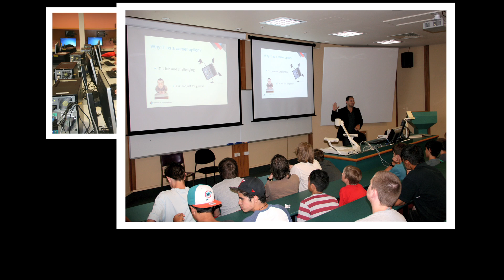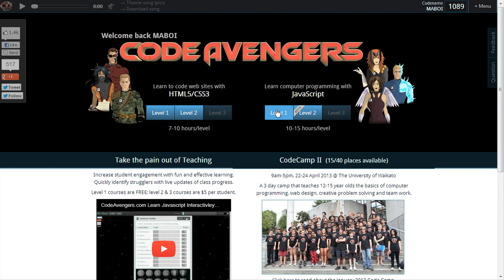Code Avengers Code Camp